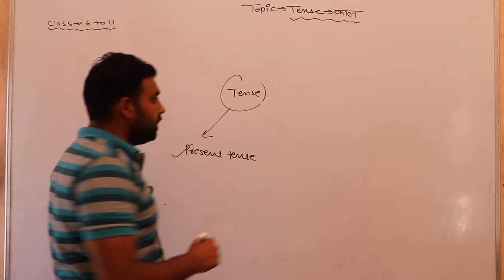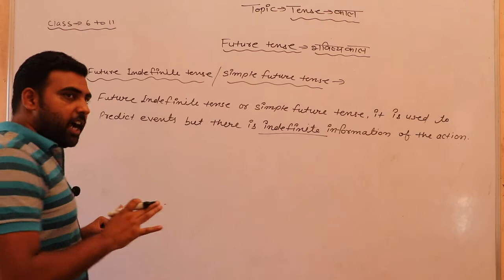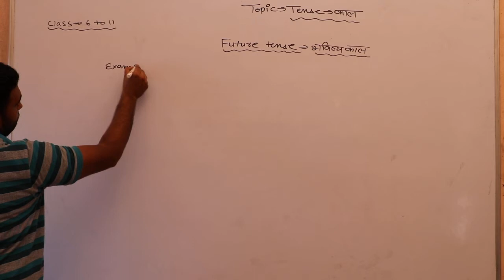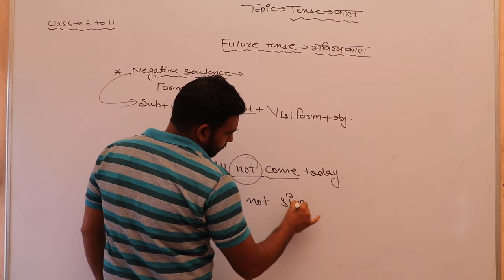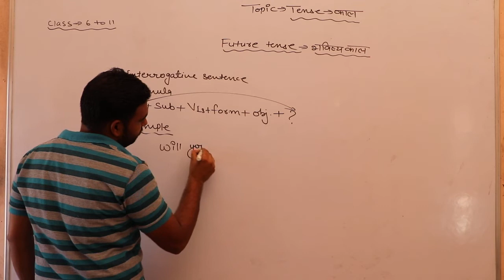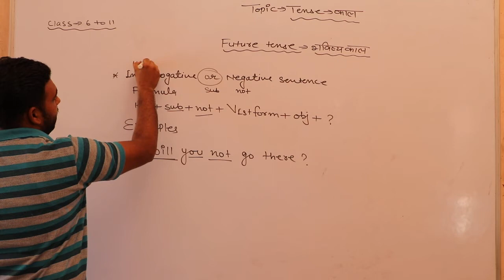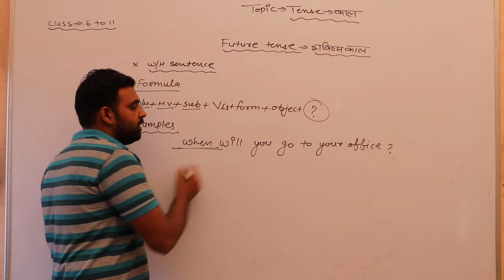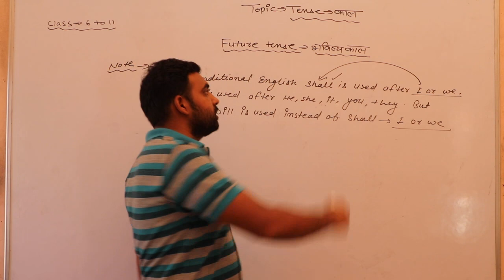Topic Tense Class 6 to 11 (English Grammar) Part 13 By Rajeev Sir SHRI SHYAM SCHOOL BHADRA